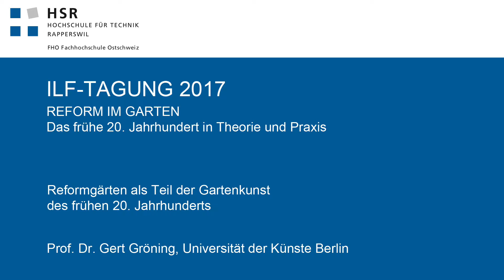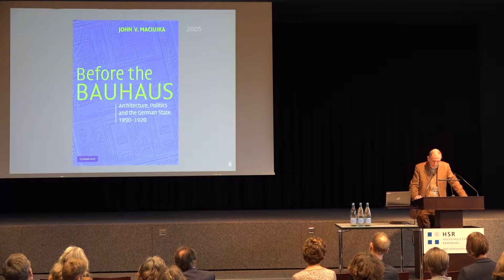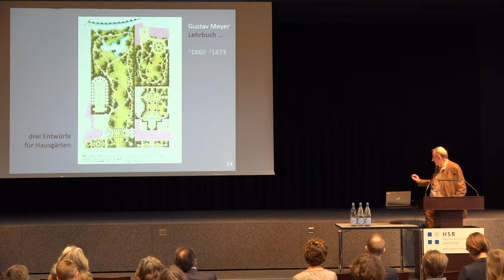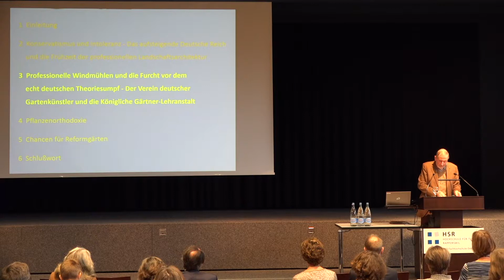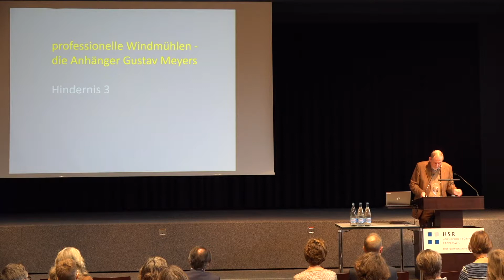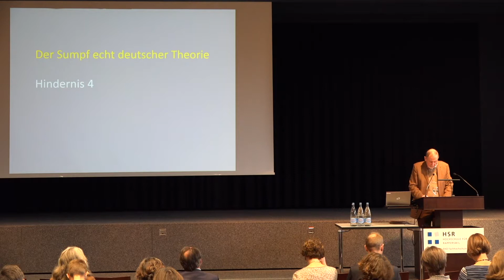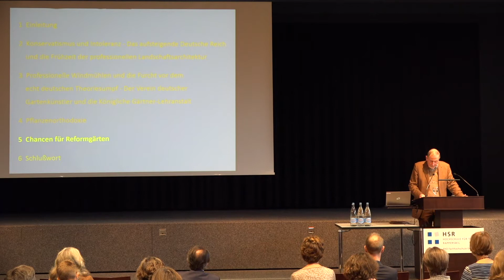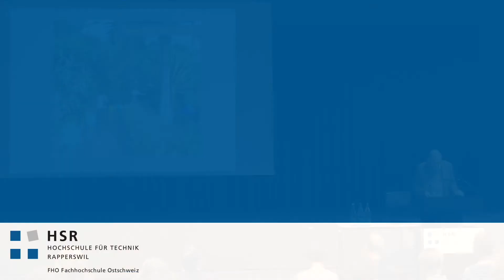ILF-Tagung - Reform im Garten - Prof. Dr. Gert Gröning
Reform im Garten
Das frühe 20. Jahrhundet in Theorie und Praxis

Reformgärten als Teil der Gartenkunst des frühen 20. Jahrhunderts